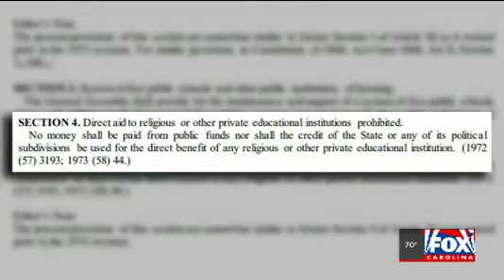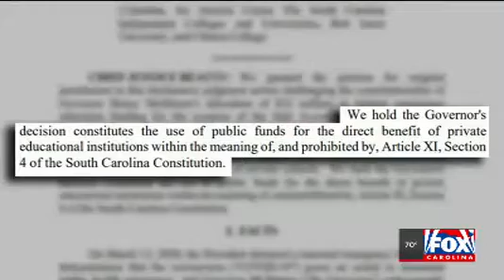4/14/21 | Lawsuit Challenges South Carolina Law 'Born in Bigotry and Prejudice'—Fox Carolina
April 14, 2021 | Fox Carolina reports on Bishop of Charleston v. Adams, a federal lawsuit calling for the courts to strike the “Blaine Amendment” from South Carolina’s state constitution.

The Liberty Justice Center is representing religious schools and independent colleges in South Carolina who want to stop South Carolina officials from using the long-standing discriminatory law to deny independent and religious schools access to federal COVID relief funds.